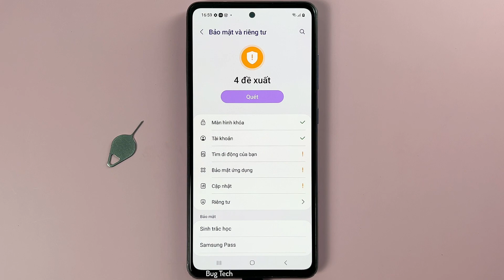Yêu cầu mở mắt khi nhận diện khuôn mặt trên Samsung A52 Android 13